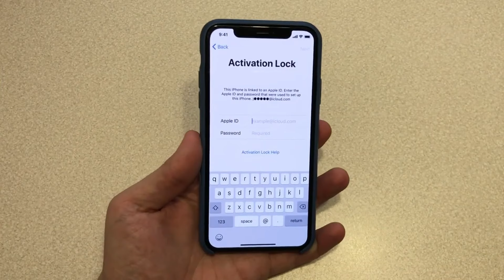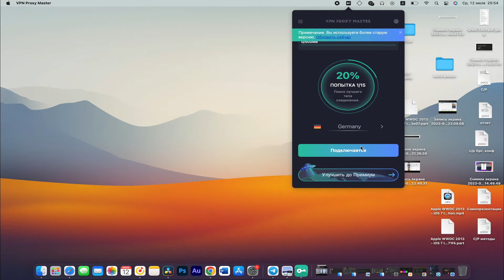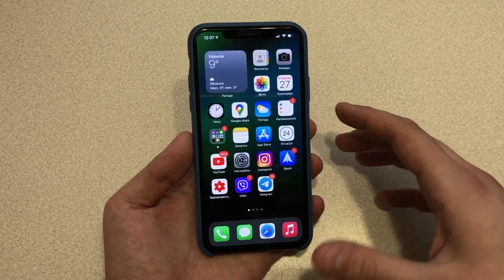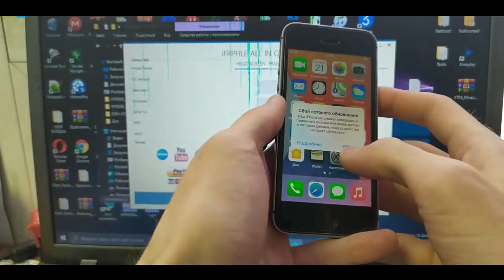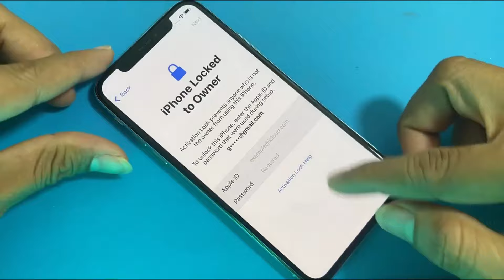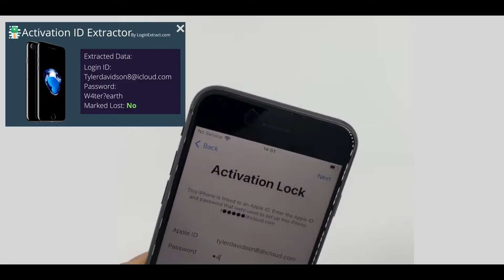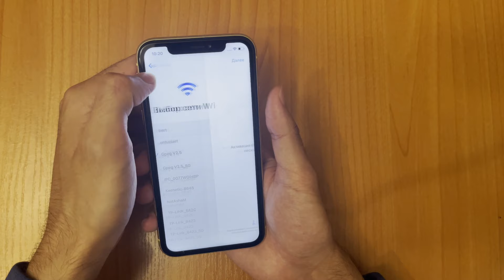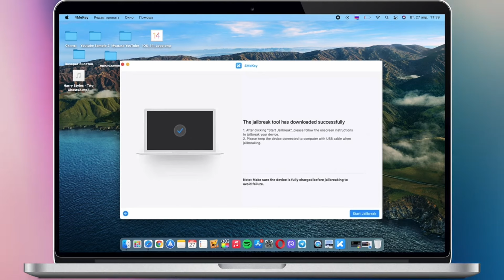Как разблокировать iPhone/Я разблокировал iPhone от iCloud бесплатно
- ну а тут вы можете мне помочь материально.
- тут вы сможете найти свой будущий смартфон.